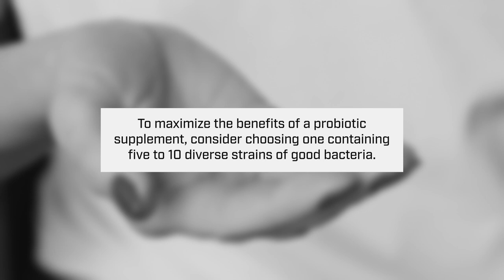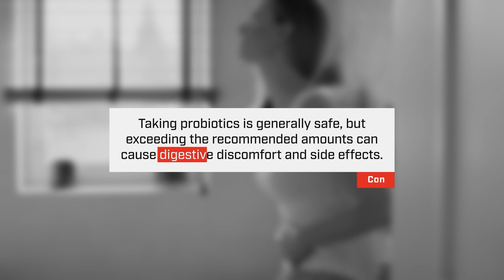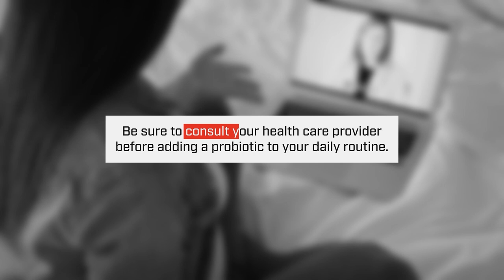How to Choose the Right Probiotics for Women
A sports nutrition coach discusses the key benefits of adding a probiotic to your diet, and what specific considerations women should make before choosing the right one for their wellness routine.

The products featured in this article have been independently reviewed. The Sports Illustrated editorial team is not involved in the creation of this content.